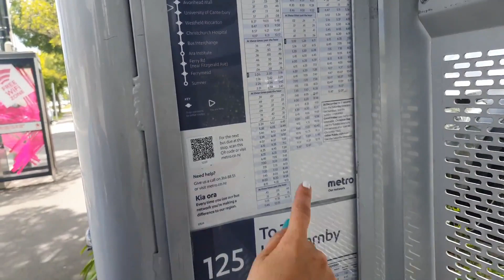크라이스트처치 리를턴 버스 여행 [Koala Family Story] 코알라 가족 이야기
🥳 Subscription and like !!!  Super Thank you very much !! ^^ 🤗